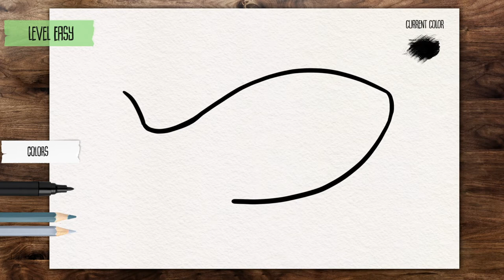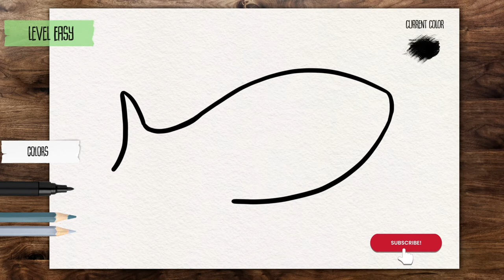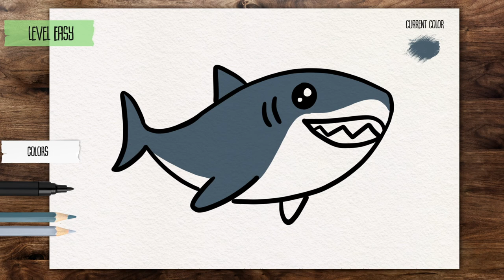How to draw Shark step by step EASY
Quick tutorial how to draw cute shark